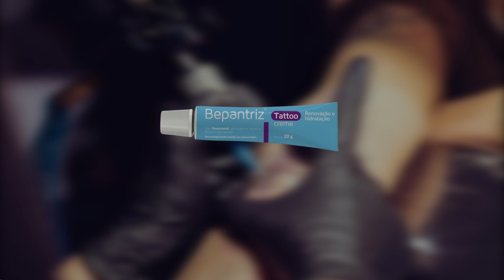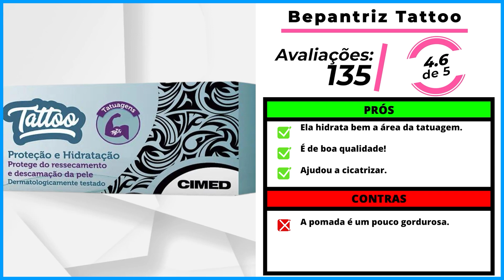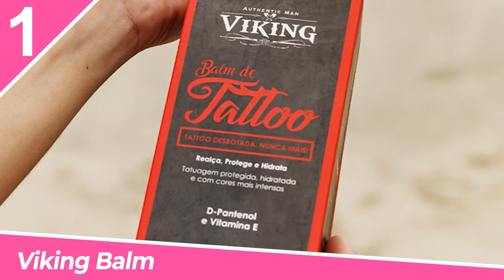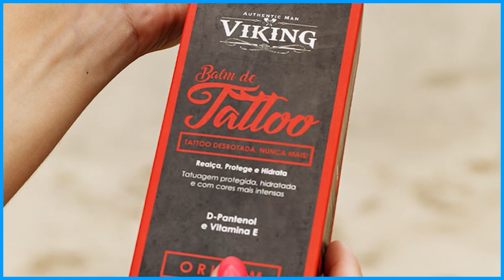As 4 Melhores Pomada para Tatuagem/ Pomada para Tattoo Em 2023!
⭐ As 4 Melhores Pomada para Tatuagem Em 2023!

-- 4) Bepantriz Tattoo! (Pomada Boa e Barata)

-- 3) La Roche Cicaplast! (Pomada Cicatrizante)
✅ La Roche

-- 2) Tattoo Goo! (Pomada Tatuagem Inflamada)
✅ Tattoo Goo

⭐ 1) Viking Balm! (MELHOR POMADA)

00:00 Já deu LIKE no Vídeo?
00:42 Pomada Boa e Barata
01:33 Pomada Cicatrizante
02:12 Pomada P/ tatuagem inflamada
02:49 MELHOR POMADA TATUAGEM
03:32 Informações Finais!

►►Conclusão

Qual é o melhor creme ou pomada? Essa é uma pergunta recorrente, por todas aquelas que almejam comprar uma pomada tatuagem.

Se você fez a sua primeira tatuagem ou já é veterano, precisa ter em mente que a etapa de cuidados com a tatuagem jamais deve ser descartada, pois é ela quem vai evitar fungos, infecções, problemas causados por bactérias e deixar as cores sempre vivas.

E, para ajudar você nessa etapa, nós da 123 Beleza preparamos uma lista que reúne as 4 melhores pomadas para tatuagem com diferentes marcas e funções e, claro, com um ótimo custo-benefício.

► Qual a diferença de um creme para uma pomada?

As pomadas são mais pegajosas, deixam mais resíduos que os cremes, devendo ser aplicada em uma área mais restrita e ser evitada em aplicações faciais.

Os cremes, logo, são mais agradáveis ao toque, não deixam a sensação de oleosidade podendo ser utilizados numa área maior.

► Para que serve o creme ou pomada?

Garantem uma barreira protetora da pele.

Indicadas para pequenas áreas, por ter consistência espessa e difícil de espalhar em áreas grandes e em lesões secas.

► Como a pomada age na ferida?

As pomadas cicatrizantes são uma ótima forma de acelerar o processo de cicatrização de vários tipos de feridas, pois ajudam as células da pele a recuperar mais rapidamente, sendo uma boa opção para tratar feridas causadas por cirurgias, pancadas ou queimaduras, por exemplo.

pomada anestesica para tatuagem
qual pomada passar na tatuagem
pomadas para tatuagem
bepantol tatuagem
pomada tatuagem
melhor pomada para tatuagem
nebacetin tatuagem
pomada anestésica para tatuagem
pomada para cicatrizar tatuagem
pomada para tattoo
bepantol para tatuagem
pomada cicatrizante tatuagem
pomada de tatuagem
pomada cicatrizante para tatuagem
pomada para passar na tatuagem
pomada para cicatrização de tatuagem
pomada para tatuagem tktx
pomada para tatuagem anestésica
pomada para tatuagem inflamada
qual a melhor pomada para tatuagem
pomada para tatuagem não doer
pomada para tatuagem cicatrizar
pomada para tatuagem bepantriz
pomada para tatuagem funciona
pomada para tatuagem la roche
pomada para tatuagem em alto relevo
pomada para tatuagem cicaplast
pomada para tatuagem ficar bonita
pomada para tatuagem recem feita

- Bepantriz Tattoo

Se você está à procura de uma pomada boa e barata, esta é uma ótima opção.

- La Roche Cicaplast

Com certeza, essa é a escolha ideal para quem procura por uma pomada cicatrizante.

- Tattoo Goo

Que tal conhecer uma pomada para tatuagem inflamada?

- Viking Balm

Essa, sem dúvidas, é a melhor pomada para tatuagem custo benefício!

123 Beleza: De compradora para compradora.